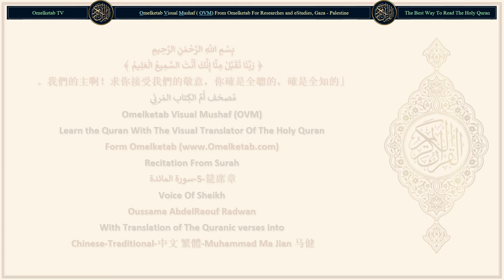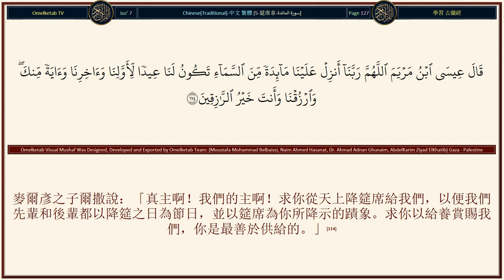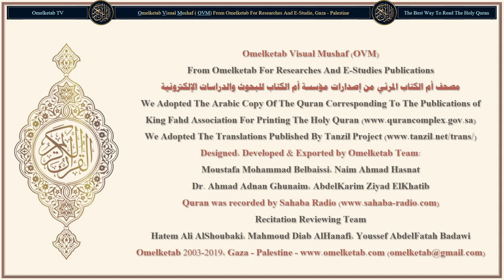5 筵席章 سورة المائدة Chinese Traditional 中文 繁體 Muhammad Ma Jian 马健 Radwan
5-筵席章-سورة المائدة-Chinese-Traditional-中文 繁體-Muhammad Ma Jian 马健-Radwan... [當時，我啟示眾門徒說：「你們當信仰我和我的使者。」他們說：「我們已信仰了，求你作証我們是歸順的人。」(111)當時，眾門徒說：「麥爾彥之子爾撒啊，你的主能從天上降筵席給我們嗎？」他說：「你們當敬畏真主，如果你們是信士的話。」(112)他們說：「我們想吃筵席，而內心安靜，並且知道你對我們說的，確是實話，而我們將為你的使命作見証。」(113)麥爾彥之子爾撒說：「真主啊！我們的主啊！求你從天上降筵席給我們，以便我們先輩和後輩都以降筵之日為節日，並以筵席為你所降示的蹟象。求你以給養賞賜我們，你是最善於供給的。」(114)真主說：「我必定把筵席降給你們。此後，你們中誰不信道，我要用一種絕不用於懲治全世界任何人的刑罰來懲治誰。」(115)]

Surah Name: 5-筵席章-سورة المائدة